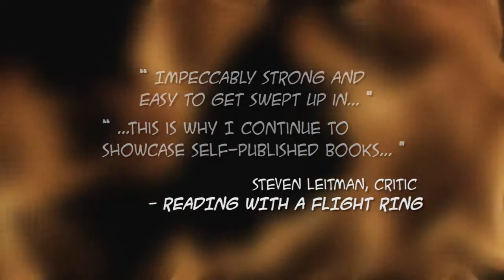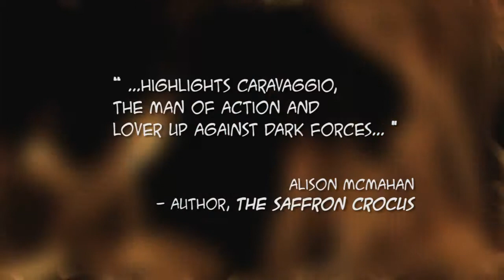Caravaggio Graphic Novel Kickstater thru Oct. 25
Caravaggio: A Light Before The Darkness - help fund and pre-order at

“ Impeccably strong and easy to get swept up in... a really stellar story and in many ways it makes me feel like I did when I saw Mike Grell do Warlord or Jon Sable Freelance. ”

Steven Leitman - Reviewer, Reading With A Flight Ring

“ Mora & Mesarcia bring all the passion and drama of one of history's most famous painters to life in their epic graphic novel. ”

Javier Hernandez - Creator, El Muerto

“ A dangerous and complex view of an artist fighting not just the time he lived in, but the anger within. This historical tale told with verve expediency becomes a can’t-put-down page turner. ”

Chuck Paschall - Creator, Native Drums

“ The more you read it, the more absorbing, fascinating, funny, sad, true, and satirical the story becomes. Read it! It will make you feel like a better person after you do! ”

“ A stunning tale of an artist's mortal struggle with the traitorous times he lives in and his own demons, mirroring the chiaroscuro style of his era. ”

Sharon Shipley - Author, Sary's Gold

“ A beautifully paced thrill ride. Ken Mora makes historical fiction come to life with engaging introspective observant and keen writing. ”

Joshua Kemble - Creator, Quarterly Stories

" The comic highlights Caravaggio, the man of action and the lover up against the dark forces of the Inquisition.
The illustration style refers to Caravaggio’s tenebrism and passion. "

Alison McMahan - Author, The Saffron Crocus

“ A potent brew of Bandes Dessinées’ sophistication, manga-influenced vibrancy and a little Vertigo garnish on top. Smooth going down, but with a nice kick to it, like the best of Gaiman. ”

Jim Thompson - Scholar, Comic Book Historians Podcast

" A truly poignant and personal tale of the Baroque master, Caravaggio. Out of the dusty tomes, Mora & Mesarcia have brought a true historical character to life. "

“ Storytelling at its finest. A keenly realized vision of an artist’s struggle to make sense of senselessness, and make beauty from chaos are what Mora and Mesarcia manage in these pages. I was swept away from page one. ”

Amy Friedman - Author, Desperado’s Wife